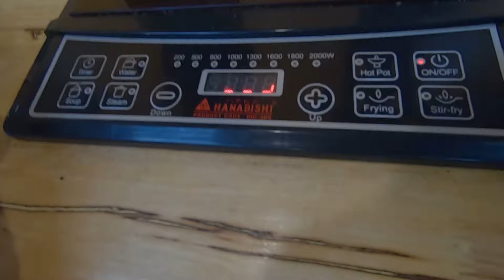ปลาวาฬใจดี กังสดาล ขอนแก่น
ปลาวาฬใจดี สุกี้&ชาบู สาขากังสดาล มข.

💴 ราคา : บุฟเฟ่ต์ 189/ท่าน (ไม่รวมเครื่องดื่ม)
: บุฟเฟ่ต์ 269/ท่าน (รวมเครื่องดื่ม+อาหารทะเลและเมนูพิเศษอีกมากมาย)
⏰ เปิด : จันทร์ - พฤหัส 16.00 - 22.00 น.
ศุกร์ เสาร์ อาทิตย์ 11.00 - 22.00 น
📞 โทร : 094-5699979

เฟสบุ๊คแฟนเพจ ::  BlueSbenz